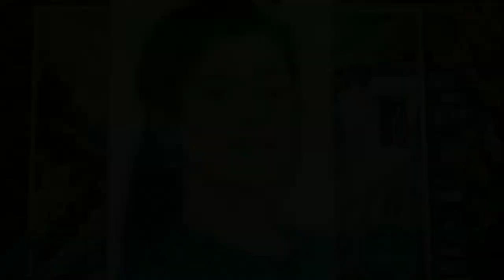Can I draw Rashmika Mandanna😍😍 ||the art's planet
Alright
IF You haven't subscribe my channel yet Subscribe my YouTube channel sothat you must got the new video on time .. and comment below what kinds of art you should see on my next video ..

A4 page 200 gsm

《   The Art's planet  》